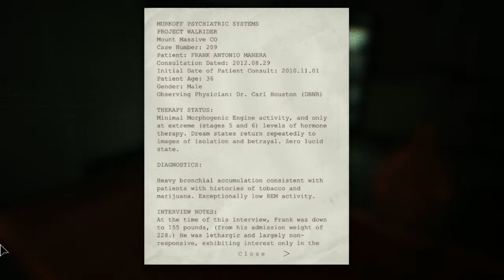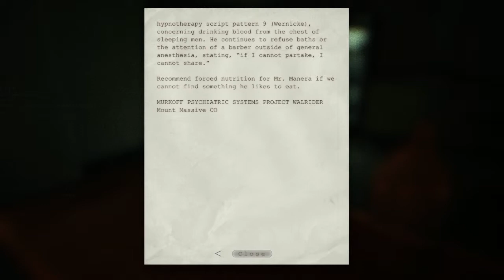outlast whistleblower let's play part 2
Finally here is outlast let's play part 2. I have been sick so I haven't been able to do much, with my voice being close to none existing.